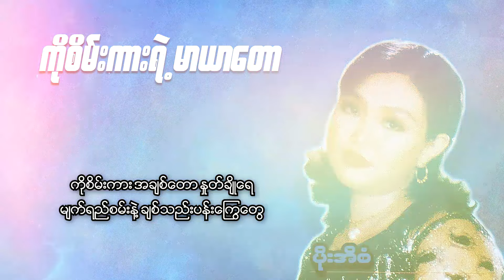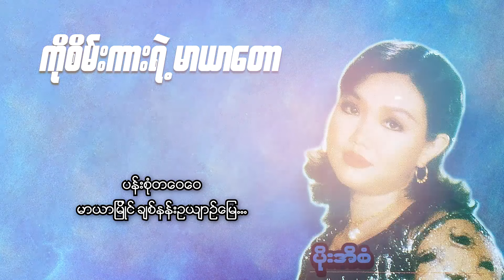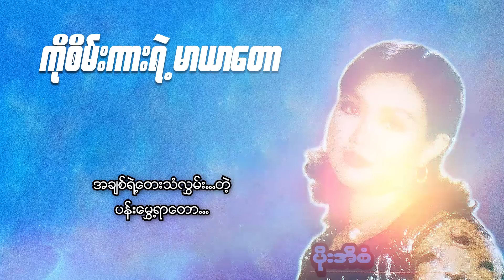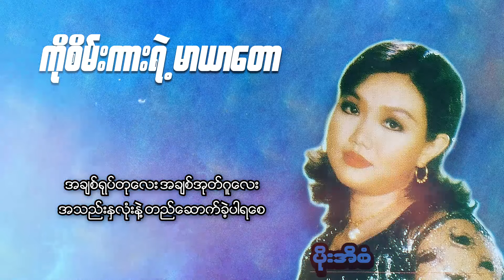ပိုးအိစံ - ကိုစိမ်းကားရဲ့မာယာတော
သီချင်းအမည် - ကိုစိမ်းကားရဲ့မာယာတော
တေးဆို - ပိုးအိစံ
တေးရေး - ဂီတစာဆို မောင်ကြေးမုံ
တေးဂီတ - AMS